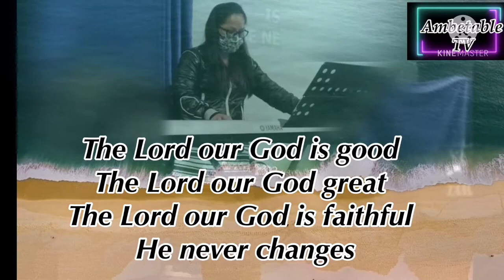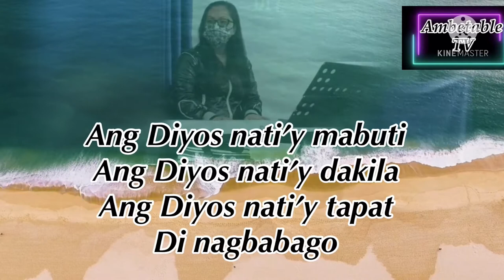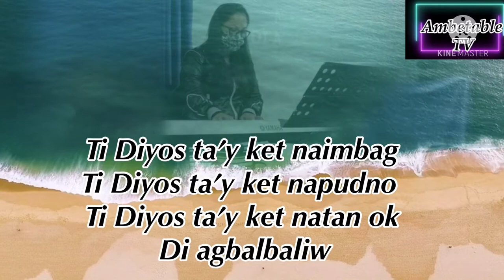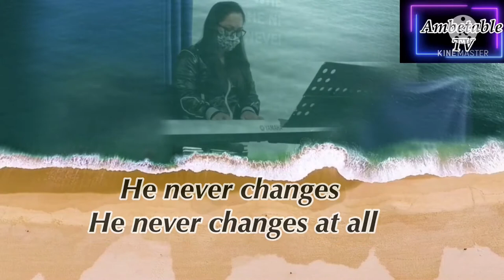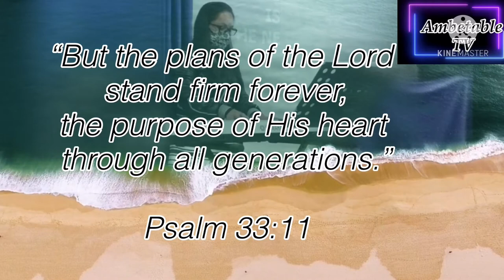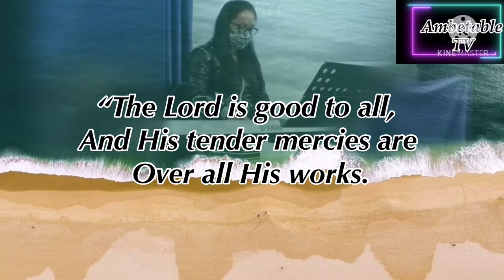The Lord our God is good(3 version-medley)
The Lord our God is good
The Lord our God is great
The Lord our God is faithful
He never changes

Halle Hallelu,Halle hallelu
Halle Hallelu hallelujah

Tagalog:
Ang Diyos nati’y mabuti
Ang Diyos nati’y dakila
Ang Diyos nati’y tapat
Di nagbabago

Halle Hallelu,Halle hallelu
Halle Hallelu hallelujah

Ilokano:
Ti Diyos ta’y ket naimbag
Ti Diyos ta’y ket natan ok
Ti Diyos ta’y ket napodno
Di agbalbaliw

Halle Hallelu, Halle hallelu
Halle Hallelu hallelujah

He never changes,He never changes at all
He’s always there every time I fall
He’s just an answer a way
Whenever I call